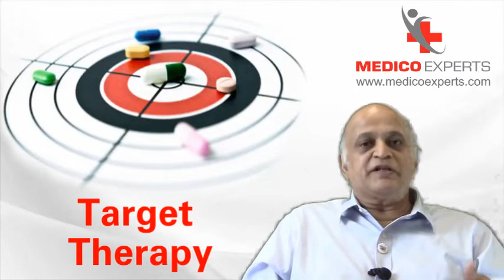How the Lung Cancer has been Diagnosed - Dr. Ramakant Deshpande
In this video Dr. Ramakant Deshpande explaining how the Lung Cancer has been diagnosed.

Dr. Ramakant Deshpande MS; FICS; FAIS; DHA having experience of 31+ years and is a Chief of Thoracic Surgical Oncology, Asian Institute of Oncology.
- Padmashree award by the President of India in 2014
- Lifetime Achievement Award at the Indian National Critical Care Society Annual Meet at Jaipur 2014
- Lifetime Achievement Award by Zee Maaza TV in 2019
- Senior of Robotic surgery at the Asian Cancer Institute
- Established the Minimally Invasive method of Thoracoscopy
- President of the Indian Society of Oncology
- Director - Asian Cancer Institute
- Ex Tata Memorial Doctor

This video is under the "My Health My Right" Initiative of MedicoExperts - A Global Virtual Hospital.